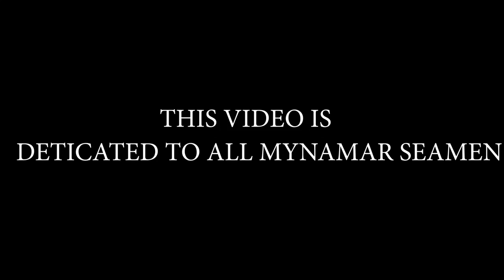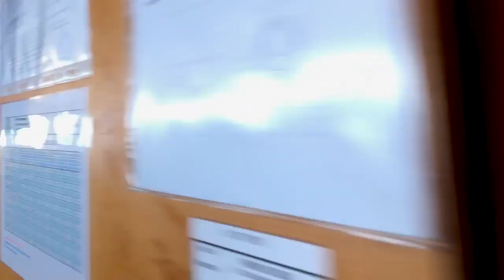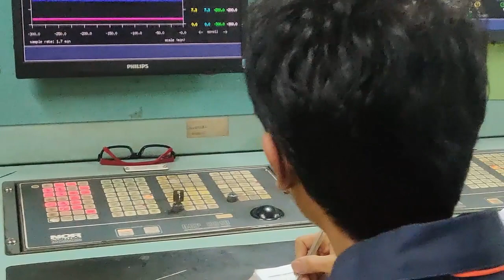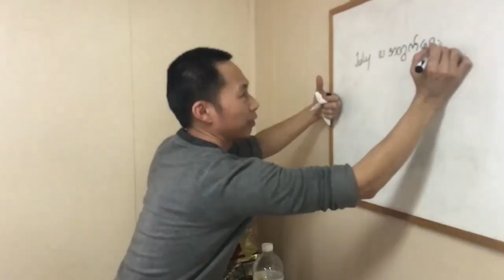Life on Tanker Ship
Life on tanker ships is much stricter but it provides much better remuneration as compared to those offered in dry ships. A top-level officer on tanker ship roughly earns more than 1.5 times that a dry ship officer at the same level earns.

The life on tanker ships is slightly different than other ships as they usually have longer sailing as compared to dry ships, hence those who are more comfortable at sea, tankers are the best option for them. As the amount of work is more at ports, many seafarers prefer long sailing voyage with less number of ports.

Check this video on how the life on tanker ship is for seafarers.